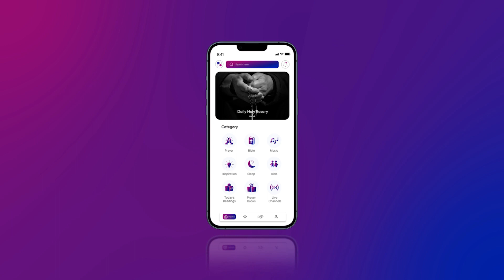ഇന്നത്തെ ദിവ്യബലി വായന🙏🏻 SEPTEMBER 04, 2023 🙏🏻മലയാളം - ലത്തീൻ ക്രമം🙏🏻 Holy Mass Reading Malayalam